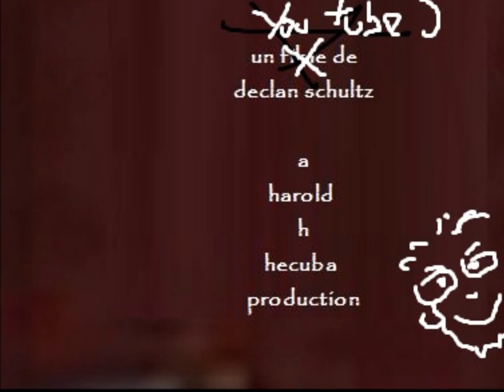guida wild tiger woman 2013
Undertaken under creative commons only. Please buy the cds by this band Giuda